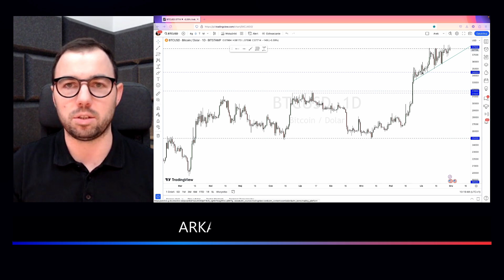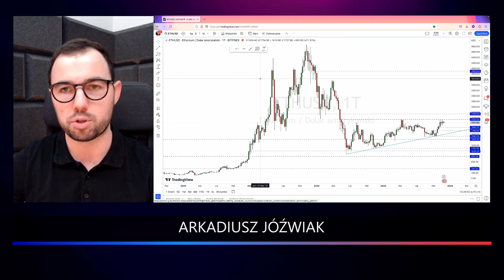FED nie zaszkodzi wzrostom na Bitcoinie! Jak zmieni się cena BTC w najbliższe dni? | KRYPTO CZWARTEK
​❗ Oglądaj "Poranek z Rynkami" od 8:00 do 11:00 NA ŻYWO na stronie

Arkadiusz Jóźwiak zaprasza do analizy kryptowalut
0:00 Analiza ceny Bitcoina - wykres i prognozy
6:47 Prognozy dla ceny Ethereum